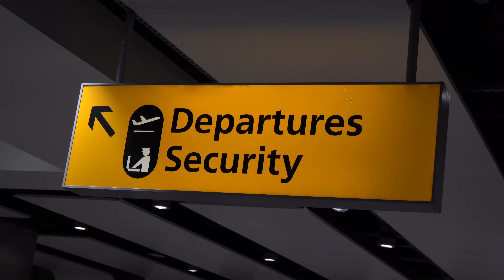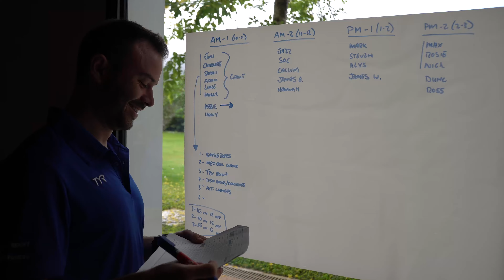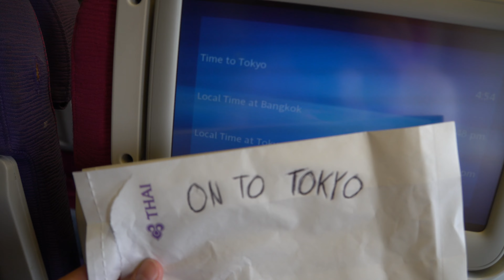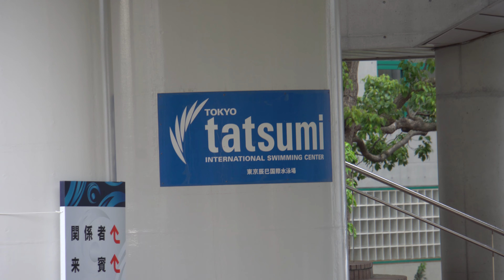TRIP TO THAILAND AND TOKYO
Hope you enjoyed this video! I'm trying to show a different perspective of what I get up to on my training camps and my rare afternoons off abroad.